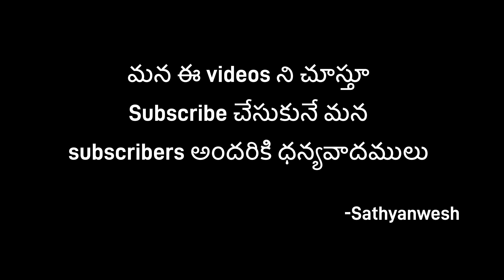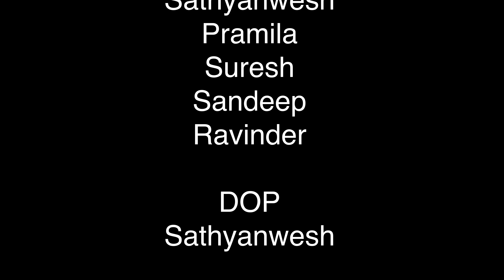రాము రాణి ప్రేమకథ ❤️|Love changes everything 💔|Episode-19|Village Love Story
రాము రాణి ప్రేమకథ ❤️ | Love changes everything 💔| Episode-19 |Wondering Minds | Village Love Story

Cast :Sathyanwesh, Sangeetha, Sagar, Siri, Sandeep,Pramila Nanamma ,suresh
Camera: Sathyanwesh
Editing:  Sathyanwesh
Story & Director : Sathyanwesh